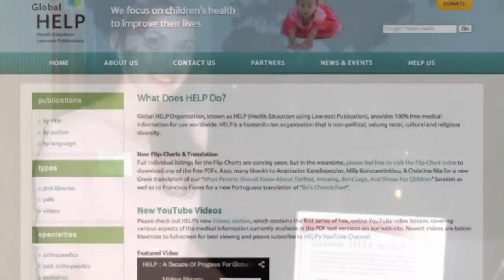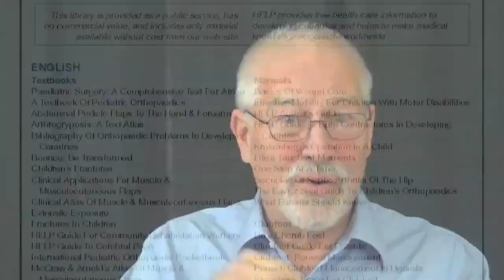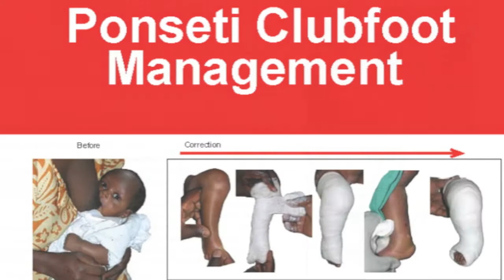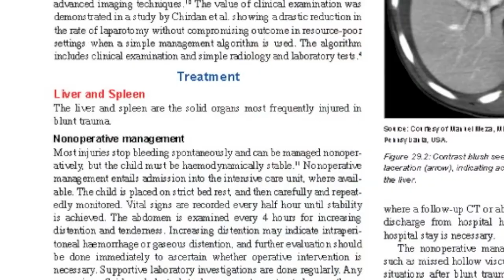How Your Donations Change The World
Original Global HELP Board member Paul Merriman celebrates all the success of the organization.